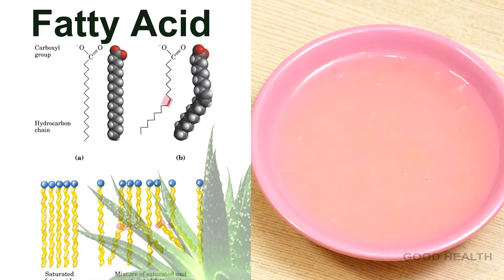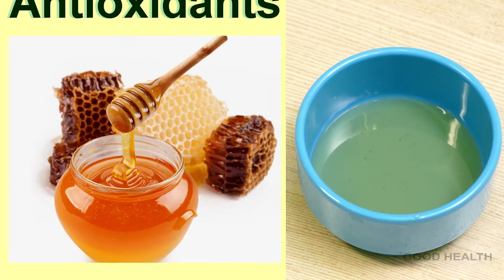Simple juice for weight loss in one month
how to prepare aloe vera juice for weight loss
aloe vera weight loss testimonials
aloe vera weight loss program
Aloe Vera for Weight Loss - Home Remedies For Life
Extract gel with spoon and place in blender. Add water, kale, salt, ginger, plums, and anything else you like. Blend well, pour in a glass and drink. Consume Aloe Vera smoothies 2-3 times daily for best results.
All You Need To Know About Aloe Vera For Weight Loss - StyleCraze
› Posts › Articles › Health and Wellness
It is recommended to drink one teaspoon of Aloe Vera juice every day, fifteen minutes prior to a meal. The course of consuming Aloe Vera juice for weight loss should be followed for a week or two. Although healthy, it is advised to consult a doctor before consuming Aloe Vera juice.
4 Ways to Lose Weight with Aloe - Step To Health
The easiest way to lose weight using aloe vera is by consuming it in juices ... juice one lemon, add it to a glass of water, and get a tablespoon of aloe vera gel ...
The Benefits of Aloe Vera Juice for Weight Loss | LIVESTRONG.COM
People looking for quick weight-loss solutions sometimes turn to herbal products, such as those containing aloe vera. Although these products ...
How to use aloe vera to lose weight - OneHowto
› ... › Losing weight › The best products to lose weight
In all of these, you can see the benefits of making aloe vera juice into your daily life. However, it is also a product that is good for helping you to lose weight since ...
How does Drinking Aloe Vera Juice help you Lose Weight - Stylish
The remedy is Aloe Vera juice. Yes, the juice of the simple Aloe Vera is great for losing weight. This plant is found in abundance in Central Asia, ...
Aloe vera juice weight loss for effective pounds cutter - YouTube
Video for Aloe Vera Drink For Weight Loss.The effectiveness of aloe vera juice weight loss, as one of the natural remedies for weight loss, and offers a ...
how to make aloe vera juice for weight loss - YouTube
Video for Aloe Vera Drink For Weight Loss.▶ 1:41
how to make aloe vera juice for weight loss If you want to loseweight naturally, together with a healthy lifestyle ...
Aloe Vera Juice Benefits | Shape Magazine
Ask the Diet Doctor: The Truth About Aloe Vera Juice ... that drinking aloe vera juice is the ultimate healthy habit, as it seemingly aids in weight loss, digestion, ...
Aloe Vera Juice for Weight Loss - how to use it effectively
However, studies have shown that this plant can also be an effective weight loss tool. Aloe vera for weight loss comes in either latex, gel, or juice form that is ...